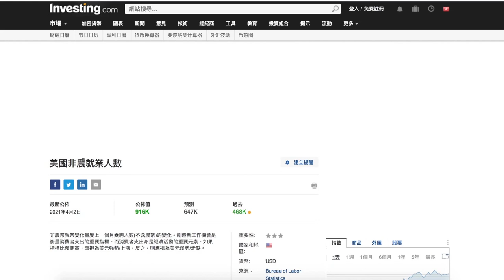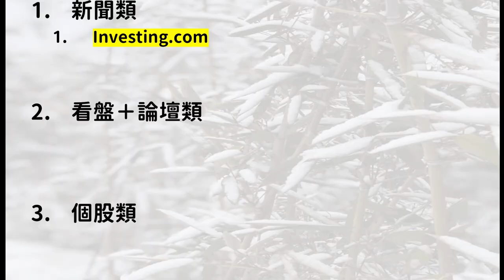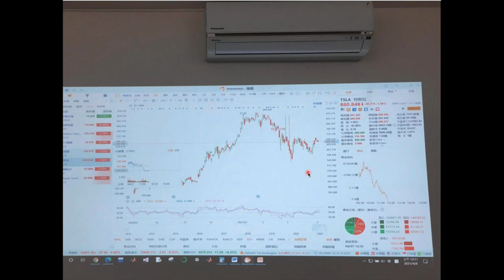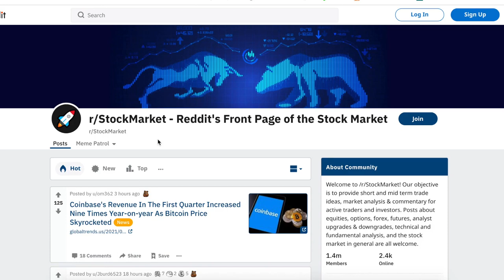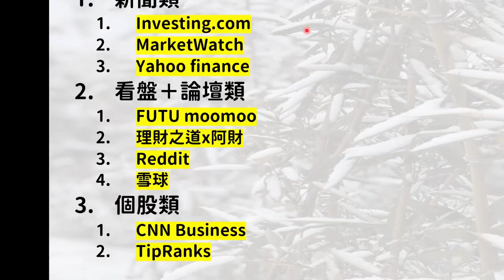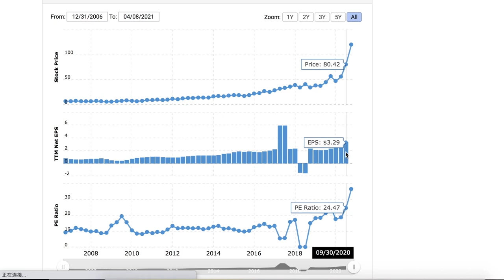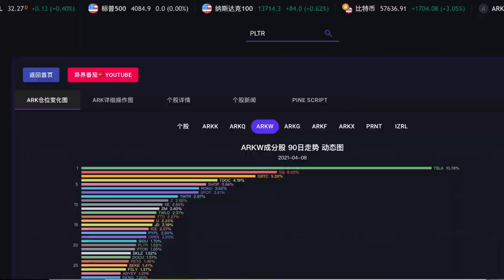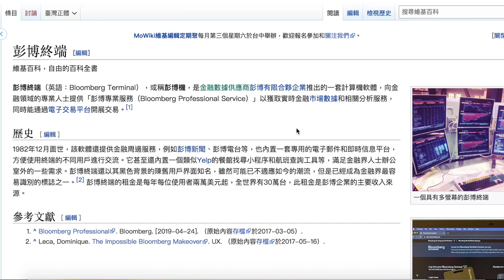美股工具 ！ 免費投資網站你想要的一次全包 ！ [投資理財系列]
心得總結：美股網站真D棒，一個影片大分享

支持阿財繼續創作優質的影片

歡迎各位來到財知道's channel 本頻道主要介紹優秀公司/先進技術/美股投資/個人理財小心得
子曰：三人行，必有我師焉! 歡迎在評論區討論與提問喔!
這期影片主要分享，阿財常用的美股網站，包含新聞，看盤+論壇，個股分析的網站，想當初阿財剛進股市的時候，也是慢慢蒐集這些網站，希望對各位有幫助，如果你覺得好用記得分享給大家～

網頁連結
新聞類
Investing.com：
看盤+論壇
FUTU moomoo：
個股分析
CNN Business：

免責聲明 本頻道分析推薦的股票或公司, 不構成任何投資建議, 只是單純分享與交流, 謝謝大家~~